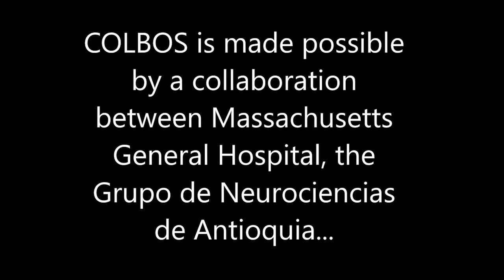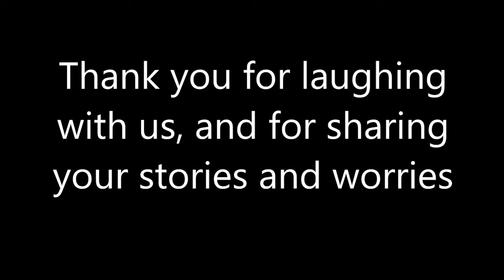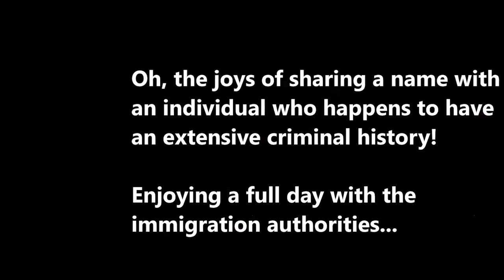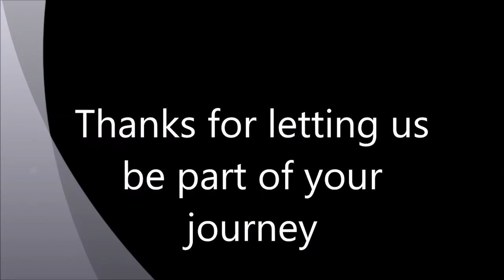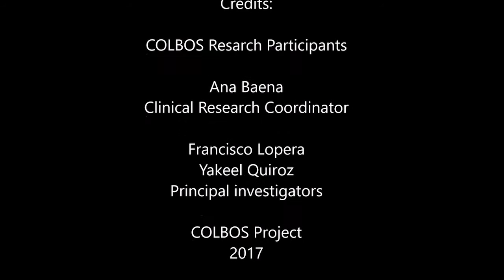2017 Entry: Why I Think Neuroscience Is...™ Essential Dr. Yakeel Quiroz | Alzheimer's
Colbos Project
Alzheimer's
Video entry for the 2017 Neuro Film Festival